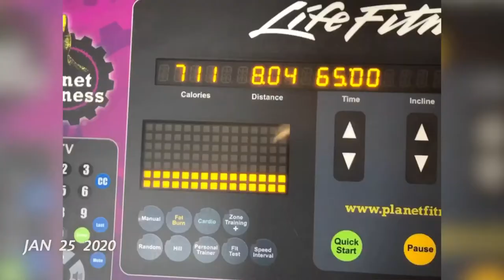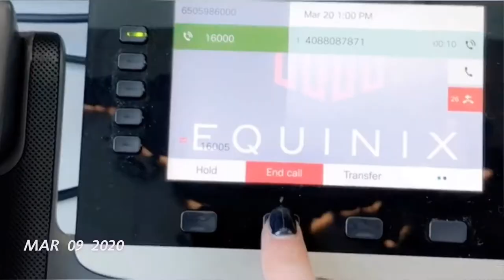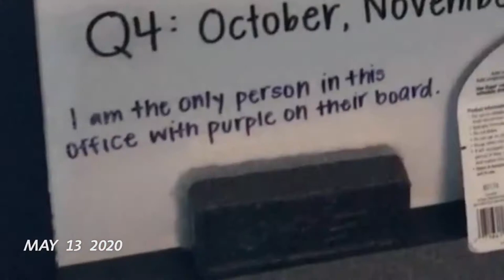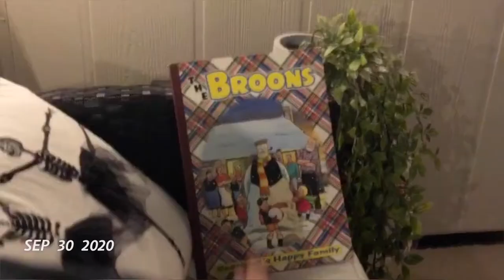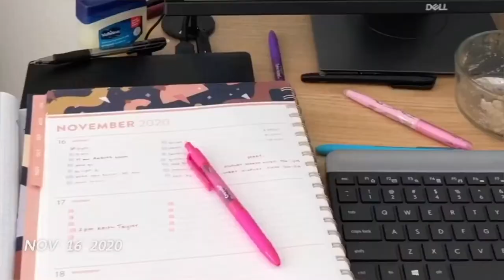Two Thousand and Twenty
One second of each day of this insane year.